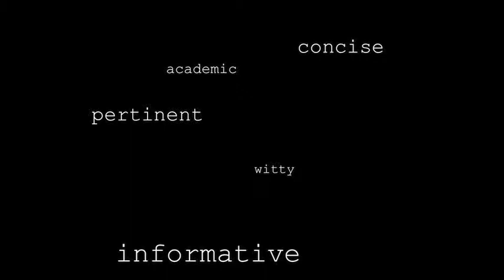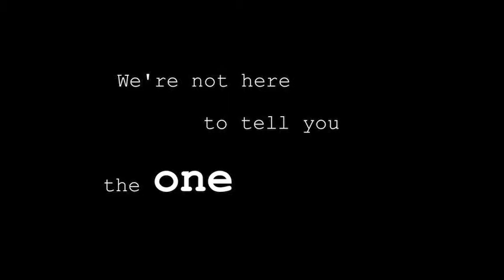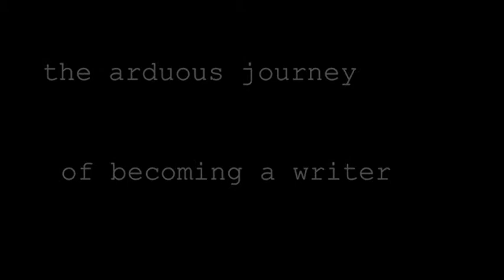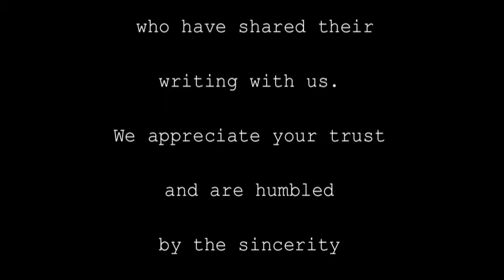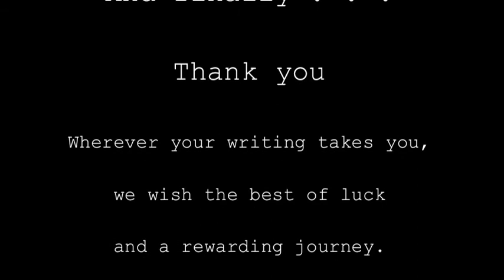An Introduction to Antioch University's Virtual Writing Center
Antioch University's Virtual Writing Center seeks to build a community that offers all writers the support they need to grow and learn.